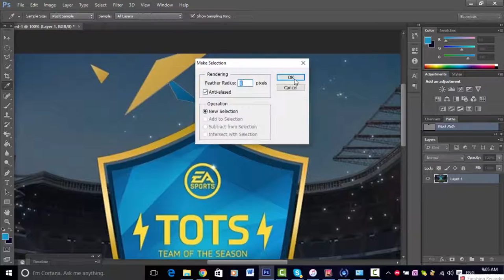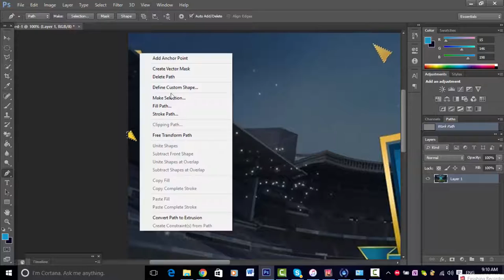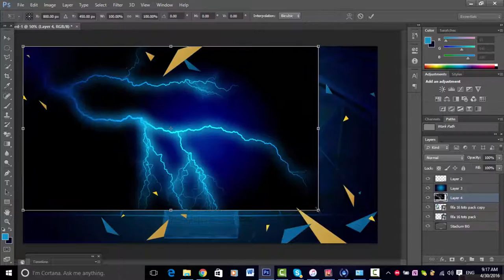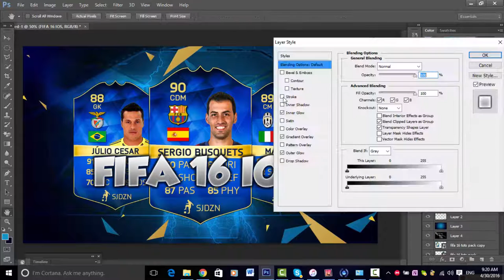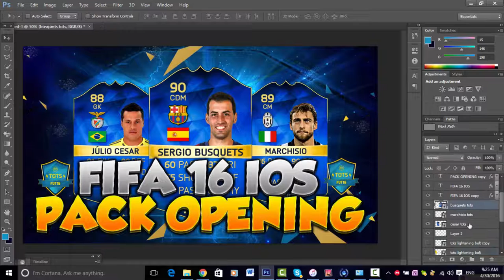HOW TO MAKE A FIFA 16 TOTS THUMBNAIL - SPEED ART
HOPE THESE TUTORIALS ARE HELPING YOU OUT!!!

CREDIT TO THESE GUYS FOR HELPING SUPPLY THE HD STUFF USED IN THE VIDEO